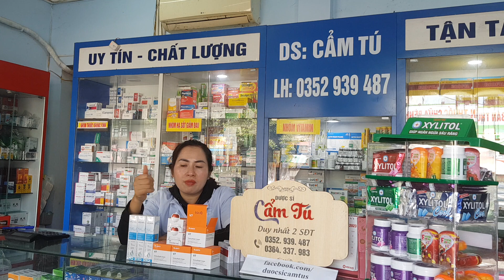kem dưỡng da V7 Toning Light,và kem xóa nhăn inno gialuron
V7 Toning Light mua ở đâu
V7 Toning Light giá bao nhiêu
700k một hộp
V7 Toning Light Đối tượng sử dụng
- Dành cho mọi loại da, đặc biệt là da tối màu và da thâm mụn.

V7 Toning Light cách dùng
SỬ DỤNG KEM V7 TONING LIGHT DR JART NHƯ THẾ NÀO?
– Sau khi rửa mặt sạch, bôi một lượng kem nhỏ lên khắp mặt và cổ, thoa đều kết hợp massage nhẹ nhàng để kem thẩm thấu một cách tốt nhất.
– Nên dùng vào buổi tối trước khi đi ngủ để tăng hiệu quả dưỡng trắng và phục hồi da.
– Nếu dùng ban ngày, nên kết hợp với kem chống nắng và hạn chế ra nắng để bảo vệ da khỏi tác hại của tia cực tím.
– Có thể dùng thay kem lót trang điểm.

V7 Toning Light có tốt không
Và được nhiều khách hàng phản hồi rất tốt vế sản phẩm

V7 Toning Light thành phần công dụng
V7 Toning Light Dr Jart thực sự là bước đột phá giữa công nghệ sản xuất của Mỹ và Hàn Quốc, khi đem lại cho bạn những công dụng hơn cả mong đợi:
👉 Dưỡng da trắng sáng lên rõ rệt chỉ sau 1 tháng sử dụng (*).
👉 Tái tạo và phục hồi làn da yếu do mụn hoặc do sử dụng mỹ phẩm không an toàn trở nên khỏe mạnh hơn, tươi sáng hơn.
👉 Xóa mờ dần tàn nhang, thâm nám và đốm nâu bằng việc ức chế sự hình thành hắc sắc tố melanin dưới da.
👉 Ngăn ngừa sự hình thành và phát triển của các loại mụn thông thường (mụn trứng cá, mụn cám, mụn đầu đen,…) một cách hiệu quả.
👉 Thu nhỏ và se khít lỗ chân lông, đem lại làn da trẻ trung, săn chắc và mịn màng.

► Đặc biệt: Kem dưỡng trắng và tái tạo da V7 Toning Light Dr Jart là sản phẩm duy nhất trên thị trường, có thể:
✔ Làm da trắng mịn bật tông ngay sau khi bôi, thay thế kem lót trang điểm một cách hoàn hảo.
✔ Chất kem cực sánh mịn, thấm nhanh, để lại cảm giác tươi mát, dễ chịu mà không hề nhờn rít hay hầm bí.
✔ Giảm nhờn bóng cho da vào buổi sáng hôm sau.
✔ Hoàn toàn không gây kích ứng ngay cả với loại da nhạy cảm nhất.
• Tên sản phẩm: Kem Dưỡng Trắng Và Tái Tạo Da Cao Cấp V7 Toning Light Dr Jart
• Xuất xứ: Hàn Quốc
• Thương hiệu: Dr Jart
• Dung tích: 50ml